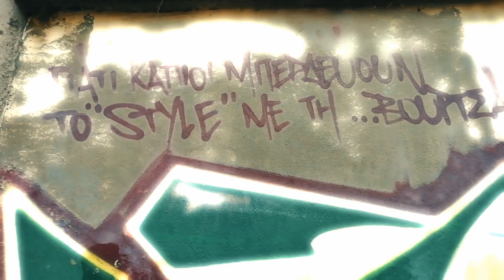We Stay STRONG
This is Salonika city, Goodside! " REAL shit REAL HIP HOP 2020 n it Dont stop! Jam στο ΜΠΑΜ!